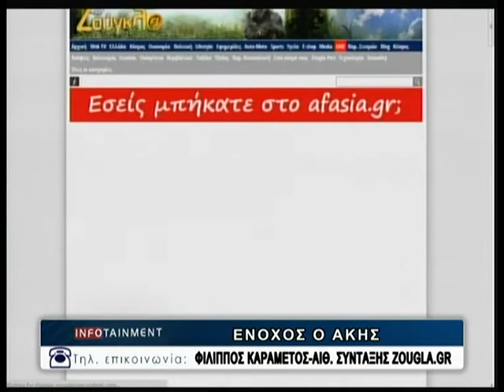07.10.2013 «Infotainment» Με την Κιμ Κίλιαν στη ΖouglaTv